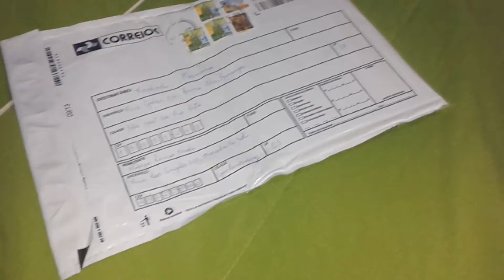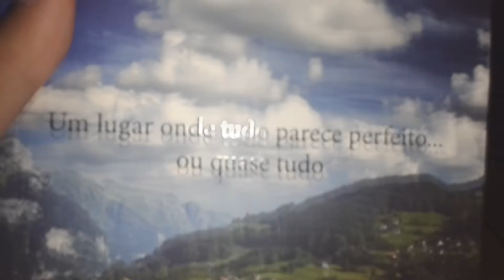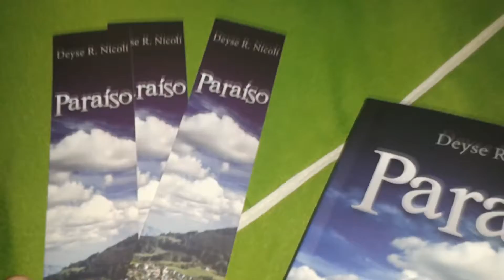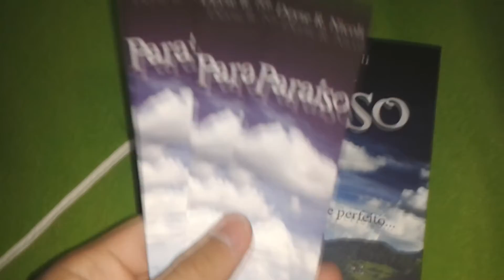Unboxing: Paraíso - Deyse R. Nicoli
Nova parceria com a autora Deyse R. Nicoli, esse é o unboxing de Paraíso.
Espero que a qualidade do vídeo não tenha ficado muito ruim, a câmera estava com defeito, peço desculpas e espero que gostem :D